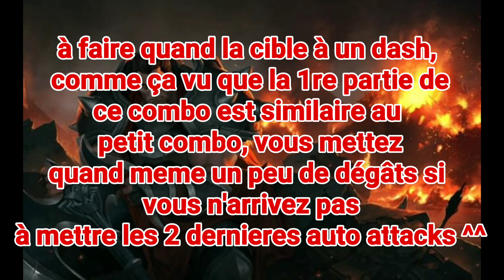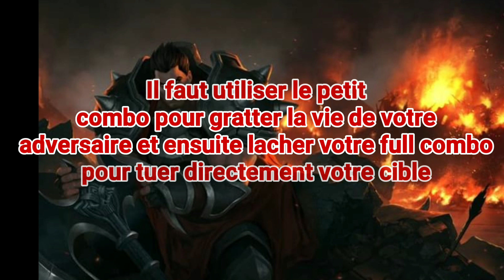GUIDE DARIUS WILD RIFT FR : TUTO DARIUS AVEC TIPS, COMBO, BUILD, PHASE DE LANE - LoL WILD RIFT FR !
Voici le guide complet de Darius, la main de Noxus !
Voici la timeline :
00:00 : Intro
1:20 :  Items et runes
4:40 : Explication passif
8:12 :  Combos
10:38 : Phases de lane et teamfight
13:49 : Tips/astuces